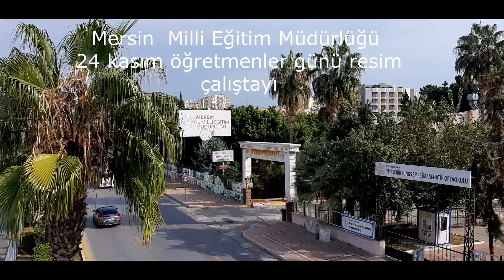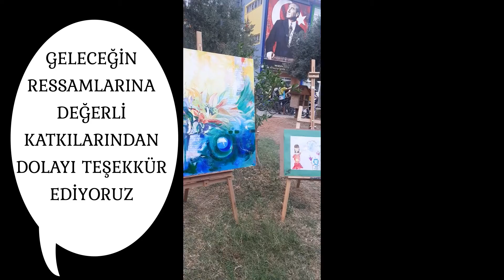RESİM ÇALIŞTAYI-ÖZAY KOCABAŞ